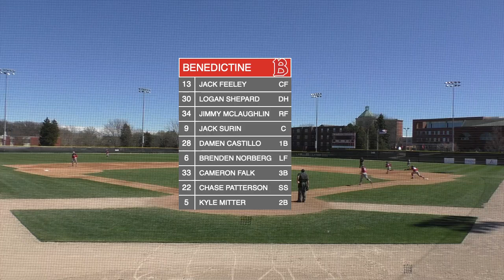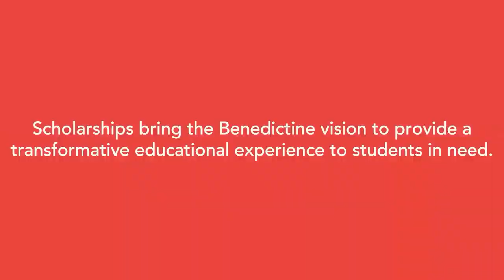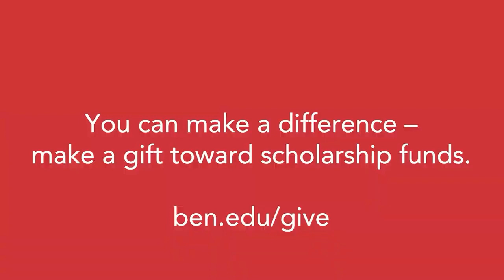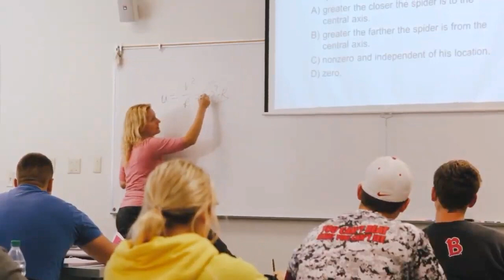BASEBALL: Benedictine vs. Illinois Tech - Game Two